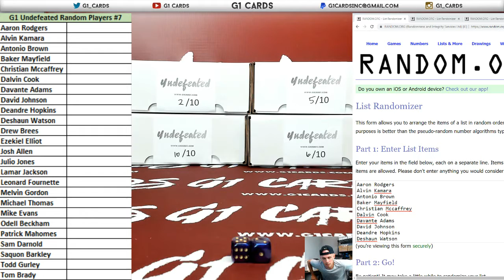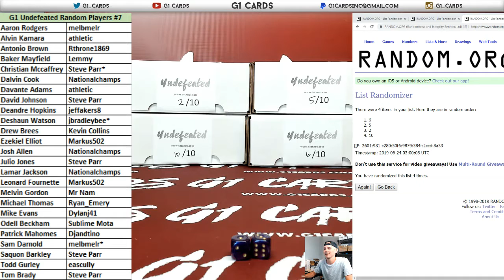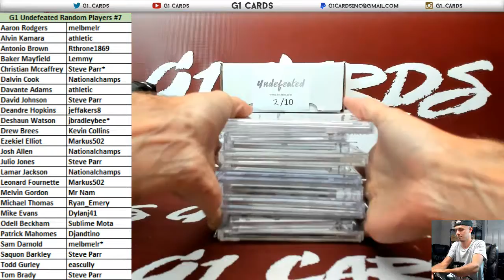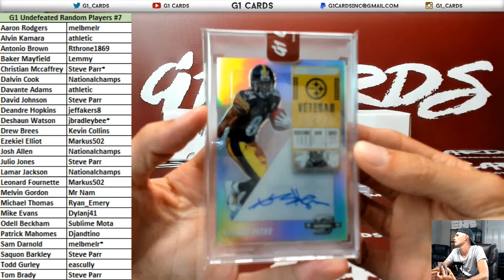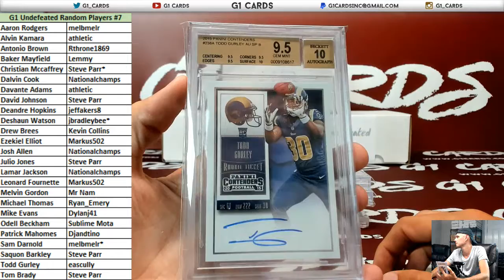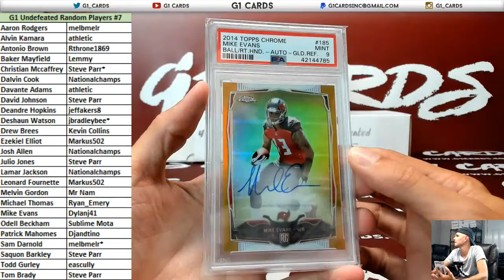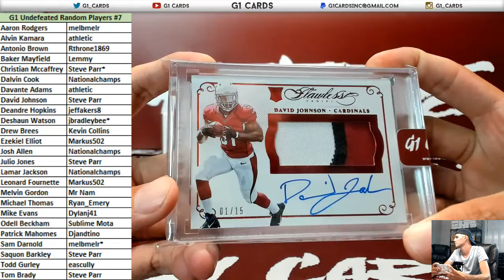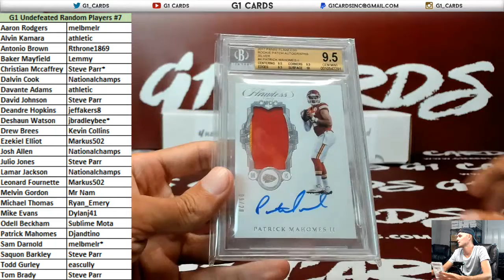Undefeated by G1 Cards Random Players Case Break #7